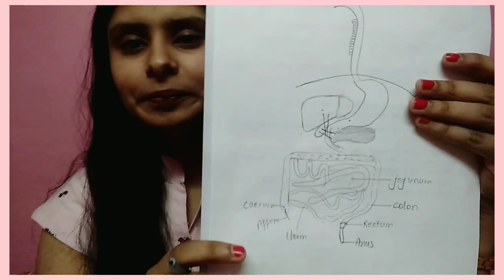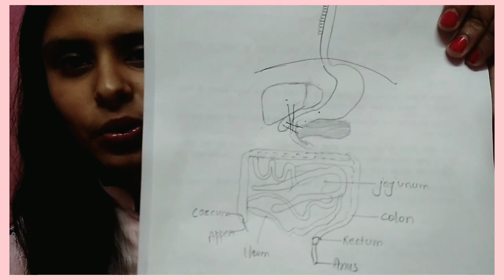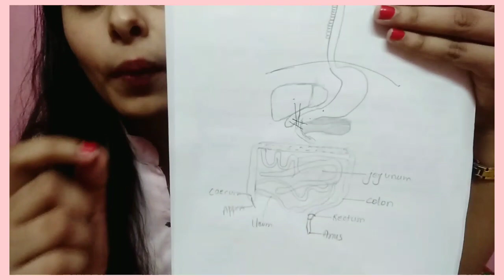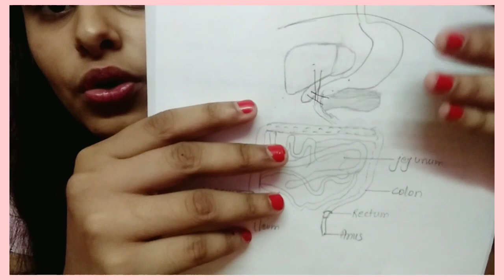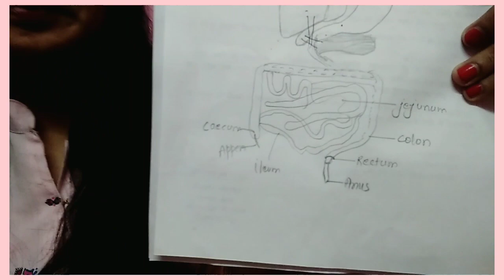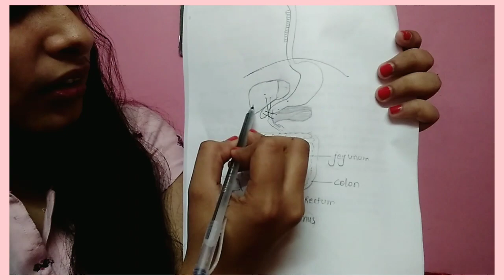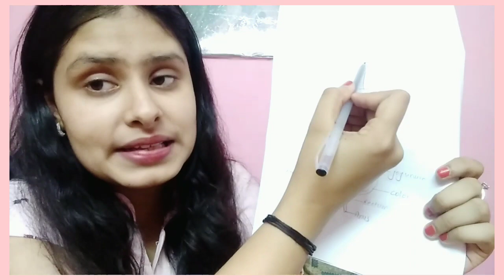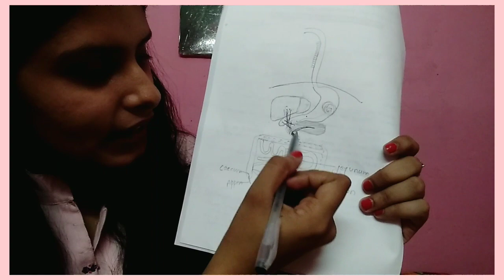Organs of Digestive system - Oesophagus, stomach, liver, pancreas, small intestine, ln Hindi